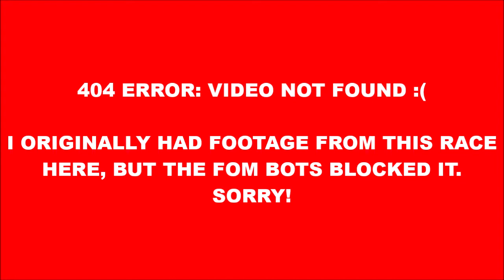15 times when Giancarlo Fisichella STARRED! - Giancarlo Fisichella career highlights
Hi everyone! Caitlin Penny here! Today I'm taking a look into the career of three-time Grand Prix winner Giancarlo Fisichella and presenting the highlights of his career. I hope you enjoy!